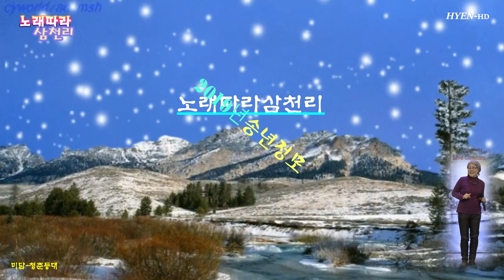미담 청춘등대 2019-12-22 노래따라삼천리 송년정모